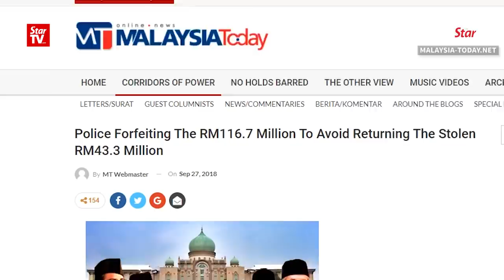Amar Singh to RPK: Police did not steal RM43mil, you come back and lodge a report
The police did not steal RM43.3mil following raids at various premises linked to Datuk Seri Najib Tun Razak in May as alleged by blogger Raja Petra Kamarudin.

Bukit Aman Commercial Crime Investigation Department director Comm Datuk Seri Amar Singh said the allegation made by Raja Petra is "simply ludicrous". Amar also urged him to be brave enough to lodge a report in Malaysia on the matter.